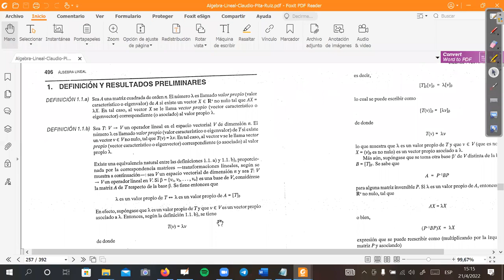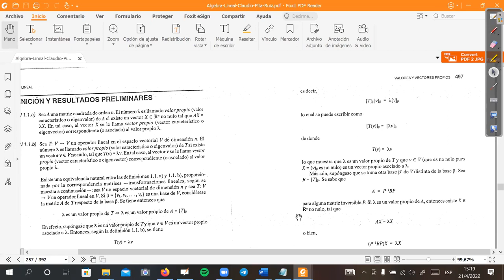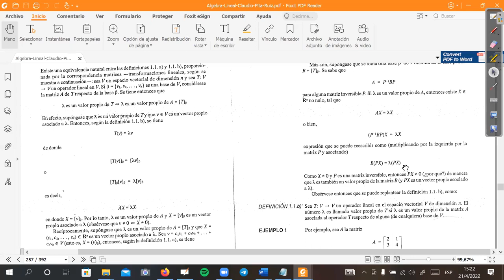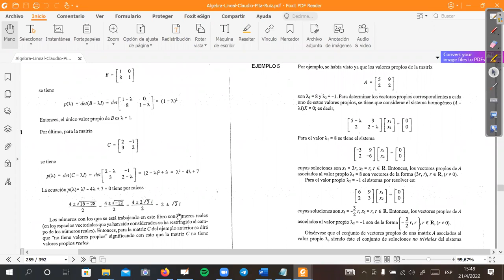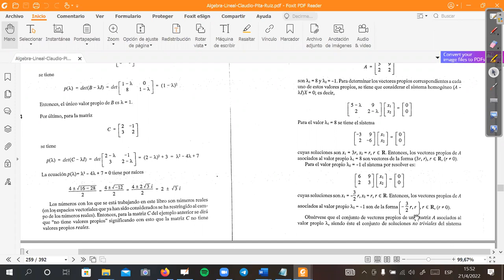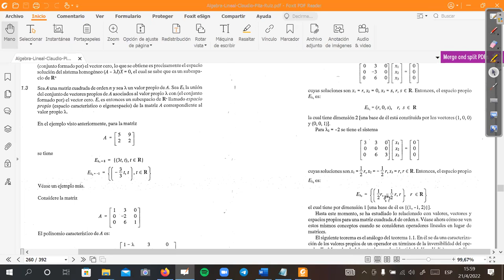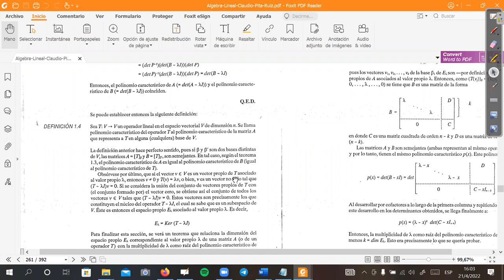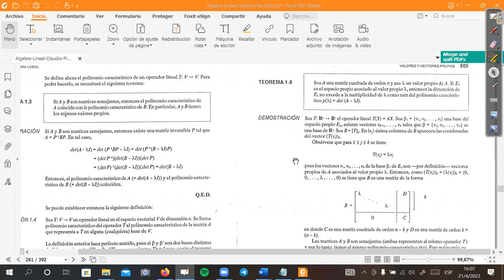040 Valores y Vectores propios 21 4 2022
CURSO DE GEOMETRIA ANALITICA VECTORIAL